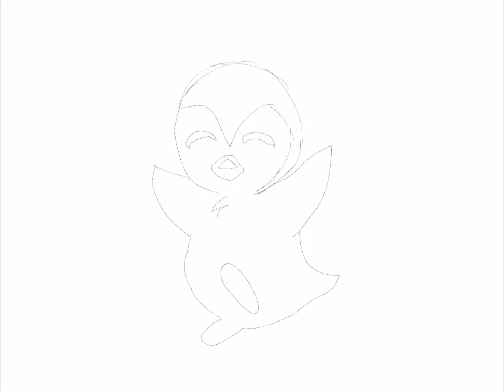just me, drawing a penguin.